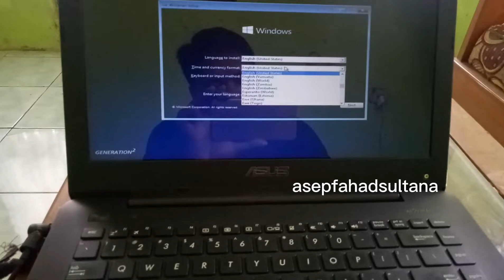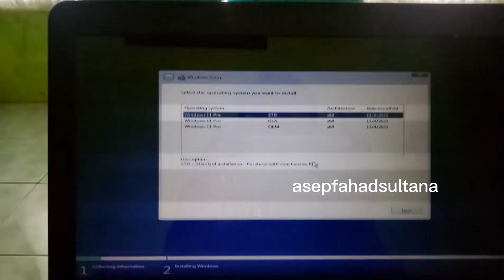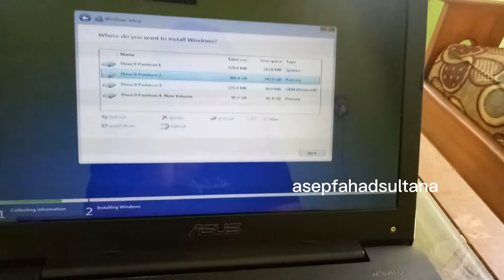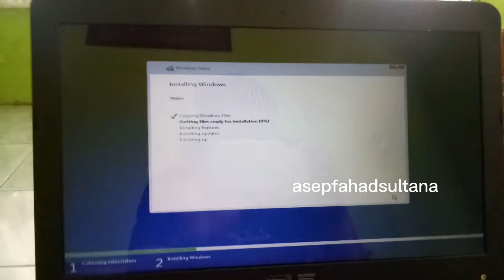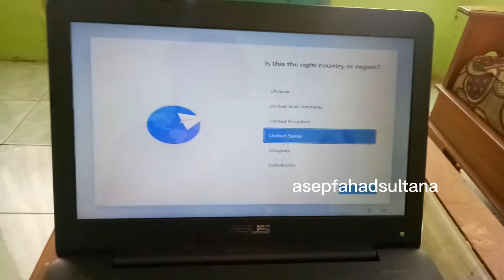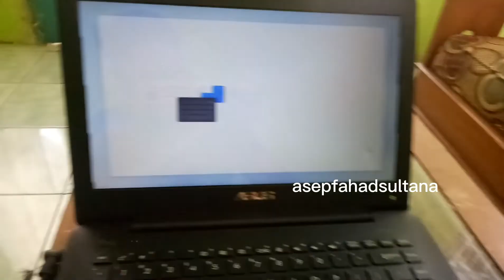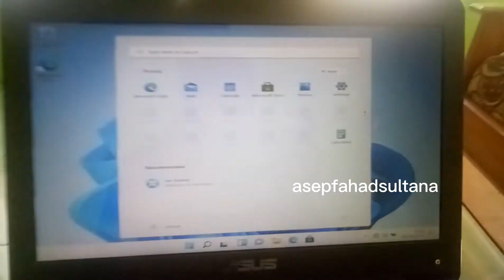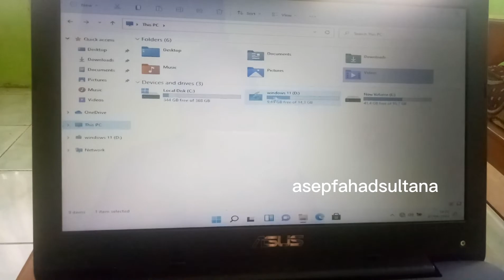Cara Instal Windows 11, 64 bit, windows